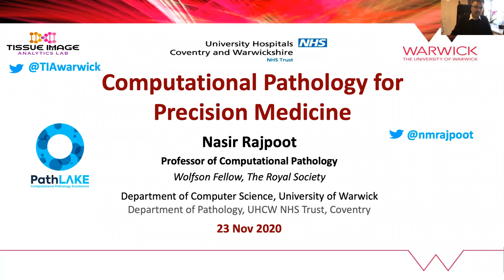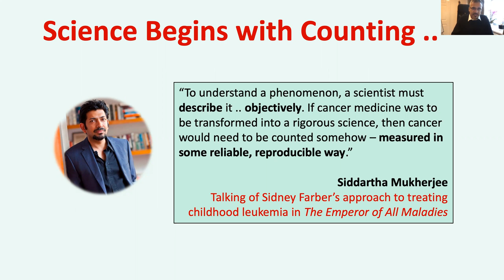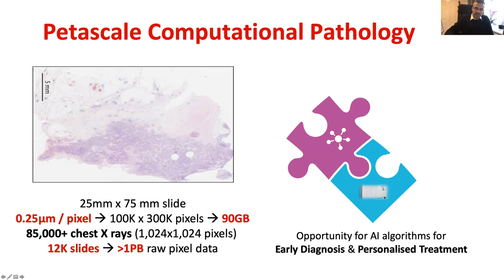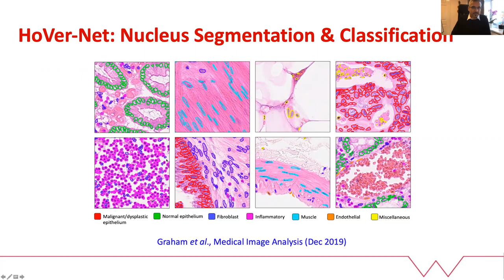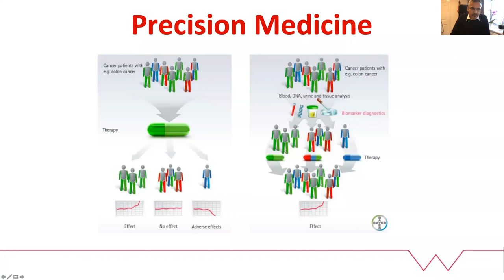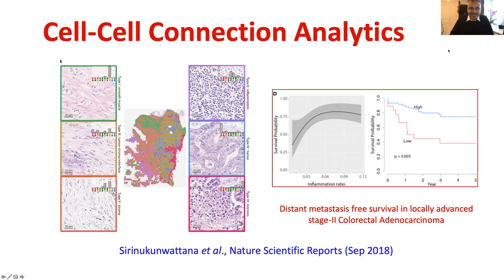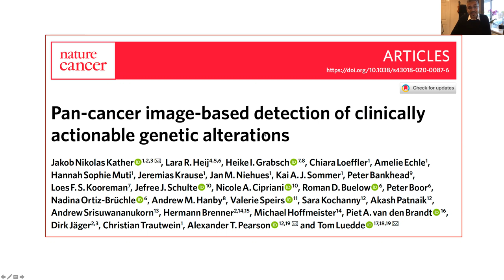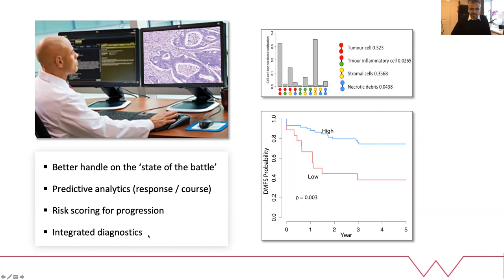Nasir Rajpoot: Computational Pathology for Precision Medicine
Monday, 23rd November 2020 (hosted by Mudassar Iqbal)

Abstract:
Modern day slide scanners are capable of generating large microscopic resolution images of conventional tissue slides, spurring a revolution in the practice of cellular pathology as a discipline. This development comes at a time when computing capacity and machine learning technologies are peaking, offering a remarkable opportunity to reveal complex cellular patterns in a data-driven manner. With an increasing number of NHS pathology labs being digitised in the UK, there is an explosion in the amount of pathology image data with linked clinical outcomes. This data is a potential goldmine of invaluable information, ripe for deep mining of novel digital histological biomarkers of the ‘state of play’ of complex diseases such as cancer. How can we facilitate the discovery of digital histology biomarkers to further our understanding of cancer, stratify patients into different risk groups and predict the progression and survival of cancer?